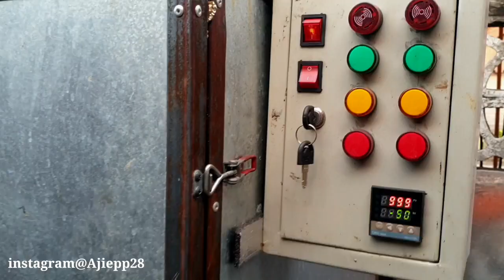Proses powder coating frame/rangka ninja grasstrack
Untuk bengkel App28 cepu ,proses pengecatan kita udah menggunakan powder coating yang banyak orang tau cat powder coating tidak mudah lecet seperti umumnya cat minyak.

Selain jasa rakit/modifikasi,kita juga menerima jasa pengecetan powder coating.